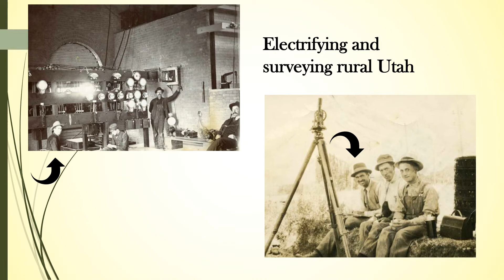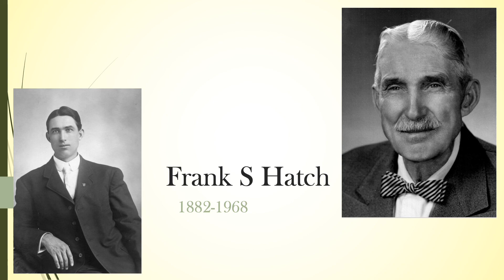Frank Hatch KnoWho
Quick ancestral overview of Frank S Hatch (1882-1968)